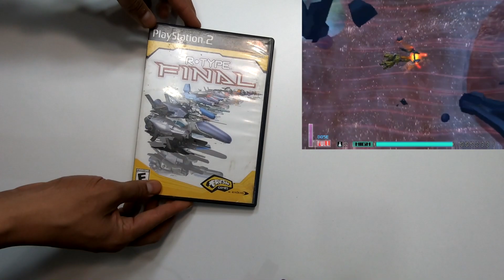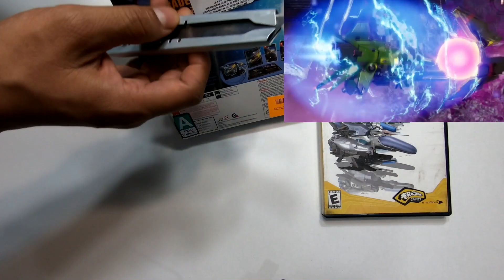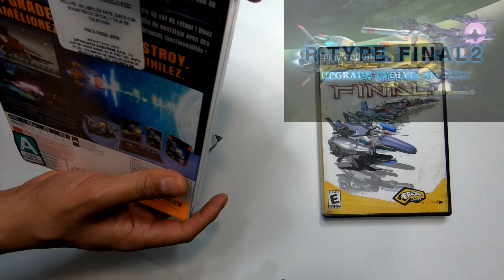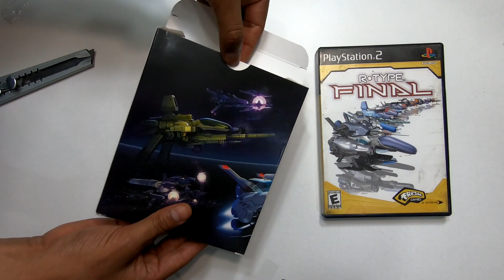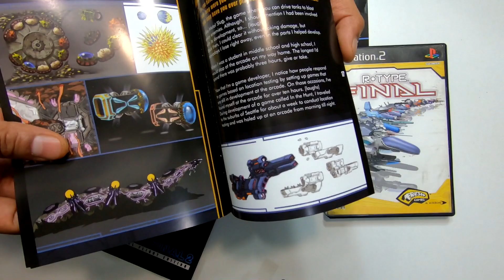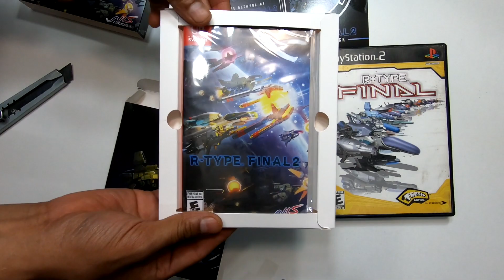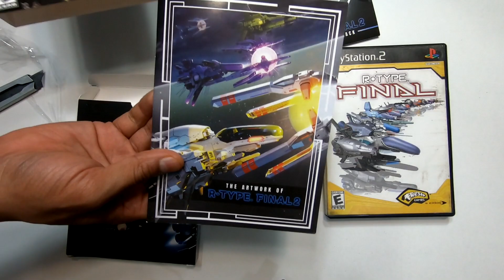🎮Unboxing R-TYPE FINAL 2 para Nintendo Switch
a edición física de R-TYPE FINAL 2 INAUGURAL FLIGHT EDITION para Nintendo Switch, un juego que incluye  libro de arte y soundtrack, aspectos que le dan valor agregado a las versiones físicas de los videojuegos.

Hoy en día el formato digital avanza a pasos agigantados, sin embargo el formato físico sigue siendo muy coleccionable y para los jugadores de la vieja escuela es un punto muy importante.

El juego en formato físico de R-TYPE FINAL 2, es una prueba de que los juegos en formato físico siguen siendo un producto totalmente coleccionable y con muchos agregados, espero que te guste este pequeño unboxing.

R-TYPE FINAL 2 uno de los mejores juegos shoot em up de ultima generación.

EL TÍO DARP